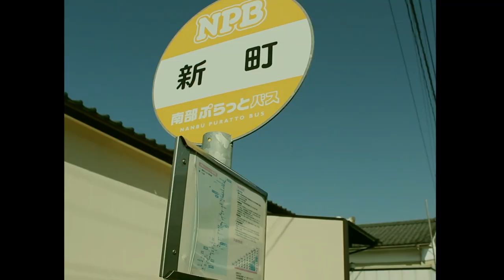3 Yuki Kubo 「Discord ensemble」（「恋」主題歌）